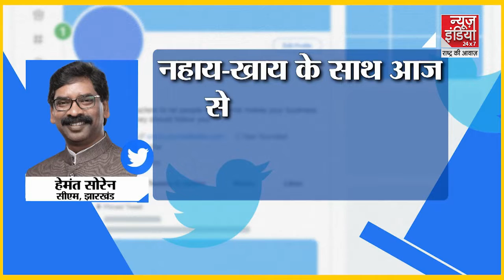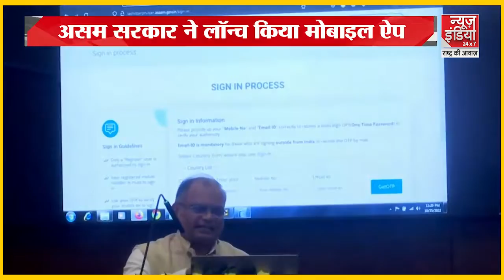बिहार के CM Nitish Kumar ने ट्वीट कर दी महापर्व की बधाई..Chhath Puja 2022 | Bihar CM